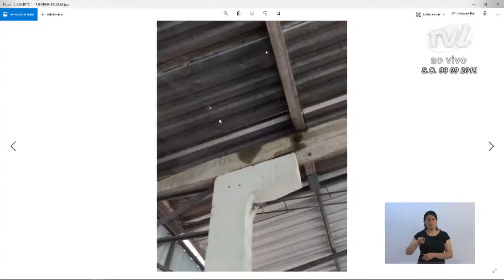Pronunciamento Vereador Zeca Bombeiro - 03/09/2019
Vereador Zeca Bombeiro (SD) denuncia situação precária da Escola Estadual Áurea Perpétua Gomes. Também criticou os cortes do MEC para as bolsas de pesquisas do Capes.